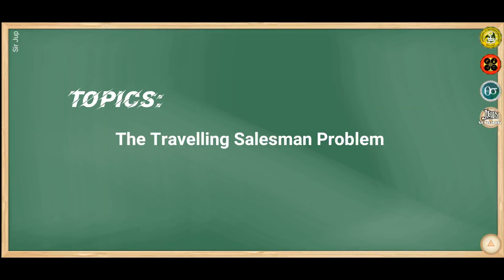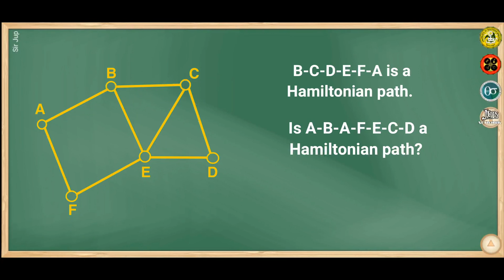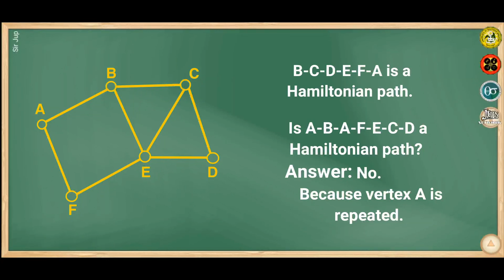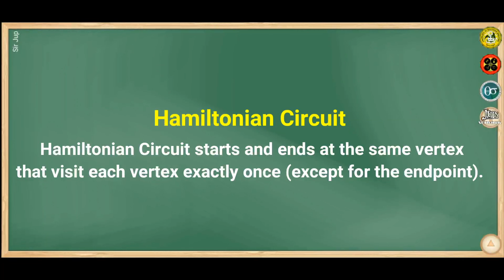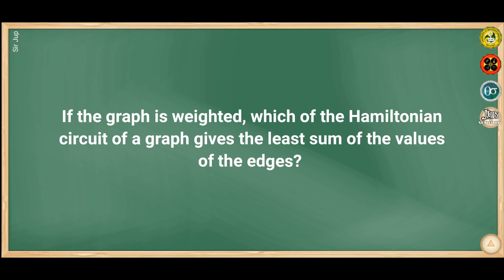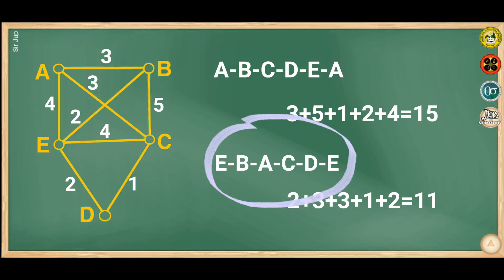GE 4 (Math in the Modern World) - Graph Theory Part 3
This video is all about The Travelling Salesman Problem, Hamiltonian Path, Hamiltonian Circuit and Weighted Graphs.

Erratum: sa Travelling Salesman Problem, hindi pwdeng maulit yung edge kase nga hindi mauulit yung vertex(vertices).